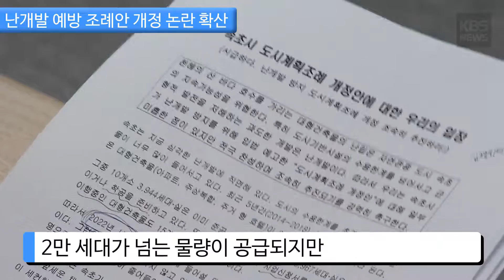[KBS뉴스춘천] 난개발 예방 조례안 개정 논란 확산